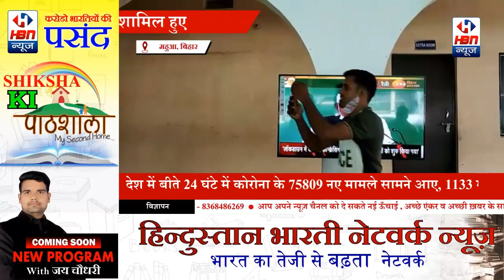वर्चुअल सम्मेलन में जदयू कार्यकर्ताओं ने सुना मुख्यमंत्री नीतीश कुमार का संदेश, जाने संदेश| HBN News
वर्चुअल सम्मेलन में जदयू कार्यकर्ताओं ने सुना मुख्यमंत्री नीतीश कुमार का संदेश, जाने संदेश | HBN News | Jo Sach Vhi Khabar